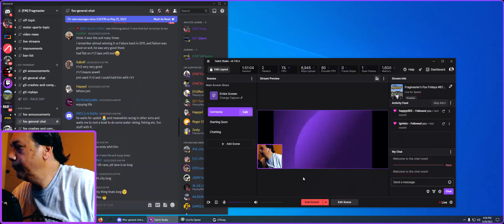Fragmaster's Fox Fridays #670 - Full Race 64 Laps at Blackwood Storage Container Layout